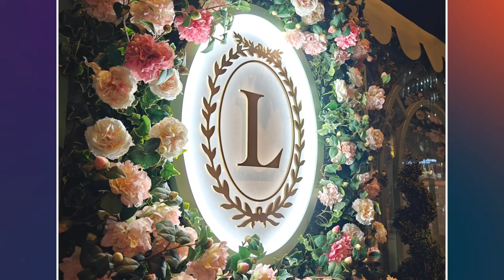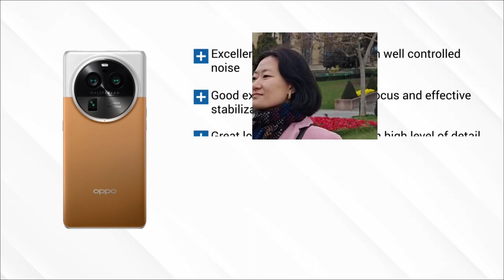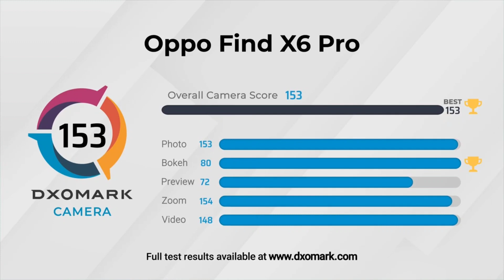OPPO Find X6 Pro: The King of Camera Phones? In-Depth Review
Experience the ultimate power of technology with OPPO Find X6 Pro. With its breathtaking camera, stunning display, lightning-fast performance, and sleek design, this mobile phone is your perfect companion for all your daily tasks and entertainment needs. Get ready to be amazed by its revolutionary features and take your smartphone experience to the next level with OPPO Find X6 Pro.